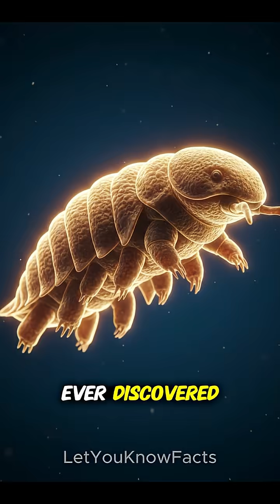This Animal Can Survive in Space Without a Spacesuit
You’re about to learn something you’ll never forget.
Every video = one insane fact that’ll mess with how you see the world.
Real stories. Real science. Real “wait… what?!” moments.